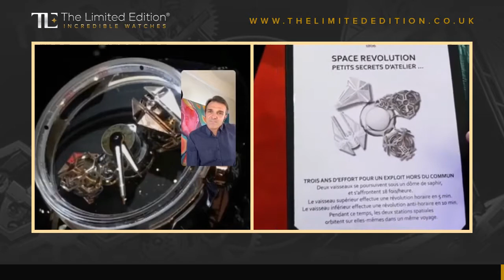From The Dawn Of Life To The Future Of Space Exploration with Jean Marie Schaller of Louis Moinet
Pietro Tomajer from The Limited Edition connects with Jean Marie Schaller of Louis Moinet - live from the Hotel d’Angleterre at Geneva Watch Days 2020, presenting stunning timepieces which are a journey from the dawn of life on Earth to the future of space exploration. Absolutely outstanding…